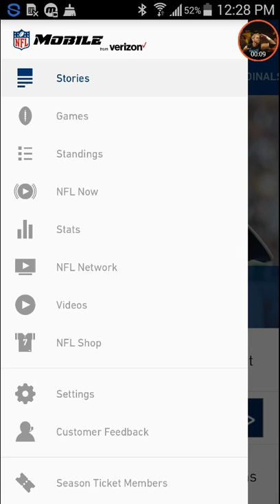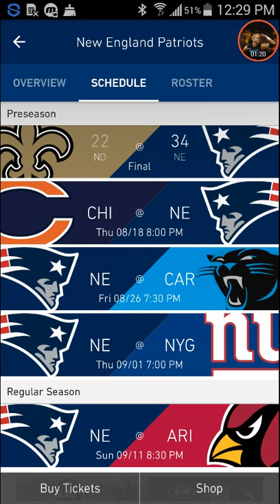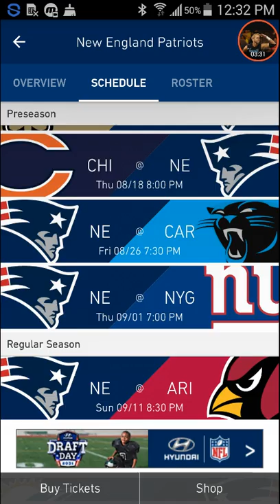New england patriots NFL game schedule for 2016!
P.S. all trade marks or logos are all rights of NFL national football league and their owners.NOT MINE.